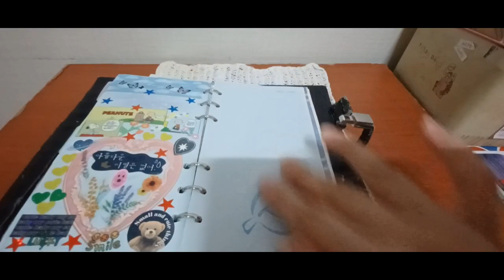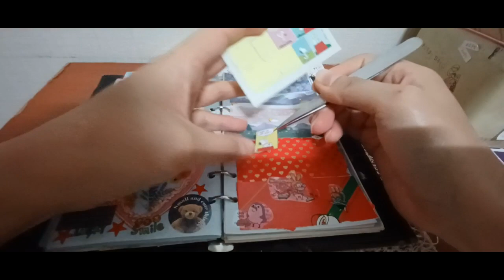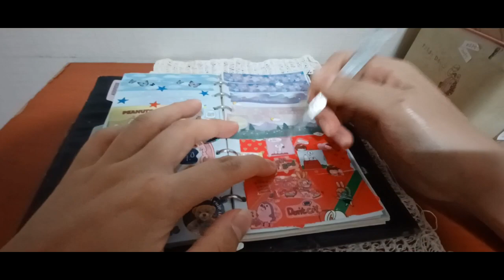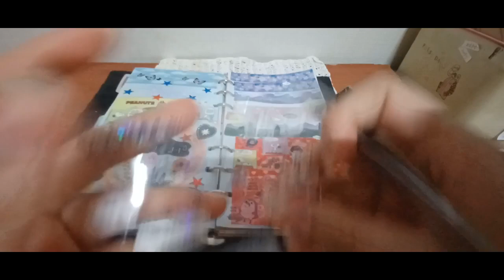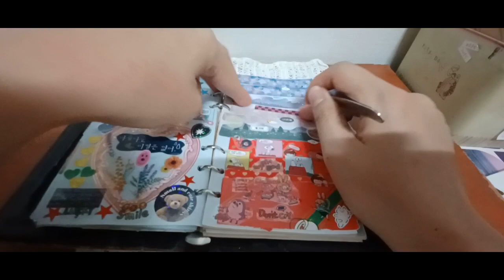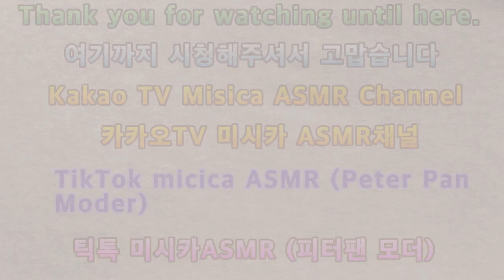2023 다꾸ASMR 이상한다꾸테마 2023 Dakku ASMR Weird Dakku Theme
안녕하세요골드님&시청자팬분반갑습니다미시카에요저의채널에방문해주셔서고맙습니다이번영상은바로2023다꾸ASMR이상한다꾸테마입니다이번영상은다꾸ASMR이상한다꾸인데요나름재밌게해볼려고만들어본영상이에요이번테마는이상한다꾸버전으로만들었는데어떠실지모르겠어요저는재밌게즐기면서열심히촬영했는데조금힘들긴했지만나름뿌듯한느낌이드는같았어요항상그렇듯저는새로운것에도전해보고싶은건있는데조금망설지게되는부분도있는것같아서힘든것같아요늘그렇듯망설여지기도하지만그래도새로운걸해보면서또한번새로워진모습도보여드릴수있는것같아서좋은것같아요이번영상도편안하게즐기시면서힐링하시길바래요고맙습니다저의영상을보시고조금이나마힘이되시길바래요감사합니다저의영상이재미있으셨다면구독&좋아요&알림설정을하셔서새로운비디오를시청하세요저의또다른채널인카카오TV Misika(미시카ASMR)채널도많이방문해주시고시청해주세요저의랜선아빠이신한국아빠피터님을소개할께요현재이분은DadASMR(아빠ASMR)과다양한분야를하고계세요ASMR이란백색소음으로자율감각쾌락반응으로뇌를편안하게해주고심리적으로안정을주는소리에요예를들어물소리&바람소리가대표적이에요유튜브PETER아저씨의옥탑방ASMR을검색하셔서영상을보시고재미있으시다면구독을눌러주시고알림설정도해주세요감사합니다네이버TV산타파파틱톡에선피터ASMR.피터부계도많이응원해주시고팔로우해주세요고맙습니다
Hello Gold and viewers. Nice to meet you. Thank you for visiting my channel. This video is 2023 dakku ASMR Weird dakku theme. This video is dakku ASMR Weird dakku. I made this video to make it fun. I made it a weird dakku version, but I don't know what it would be like. I had a lot of fun filming it, but it was a little hard, but I felt a little proud. As always, I want to try something new, but I think it's hard because there are some parts that make me a little hesitant. It's disappointing as usual, but I think it's good because I can show you my new side while doing something new. I hope you enjoy this video and heal while enjoying it. Please visit my online channel a lot and watch it. I will introduce my Korean dad Peter. Currently, you are in a variety of fields with Dad ASMR. ASMR is white noise, which is autonomous sensory pleasure response, which makes your brain comfortable and psychologically stable. For example, the sound of water and wind is representative. Thank youPlease support and follow Peter ASMR and Peter's Father on Naver TV Santa Papa TikTok.